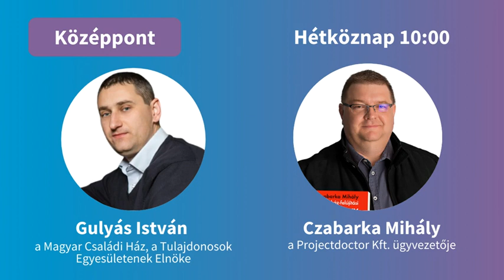Hatékony lakásfelújítás otthonteremtési támogatásból?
Gulyás István, a Magyar Családi Ház, a Tulajdonosok Egyesületenek Elnöke és Czabarka Mihály, a Projectdoctor Kft. ügyvezetője voltak a Hit Rádió vendégei. A Középpontban ezúttal a lakásfelújítási tippekről beszélgettünk annak kapcsán, hogy a kormány külön támogatást biztosít erre a feladatra.

Műsorvezető: Varga Zoltán
Szerkesztő: Ván Evódia